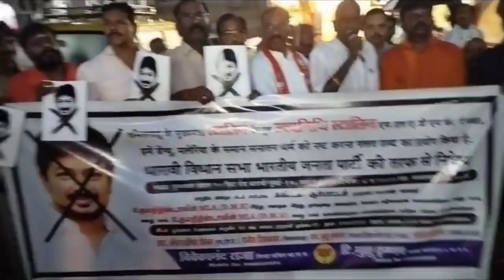மும்பை தாராவியில் சனாதன தர்மத்திற்கு எதிராக பேசிய தமிழக அமைச்சர் உதயநிதிக்கு எதிராக பா.ஜ.க.போராட்டம்